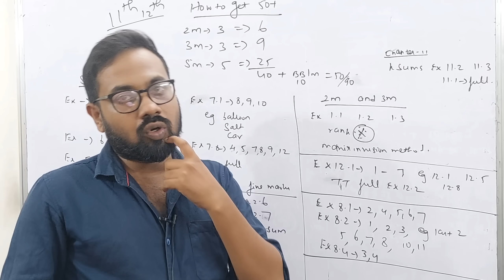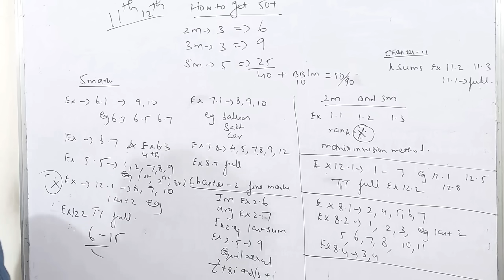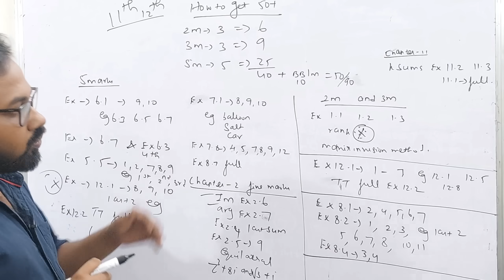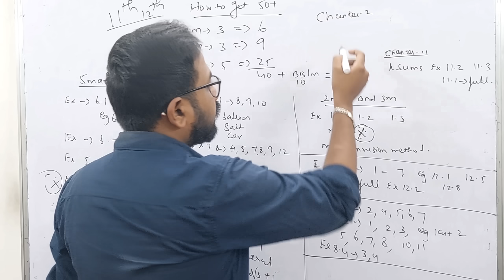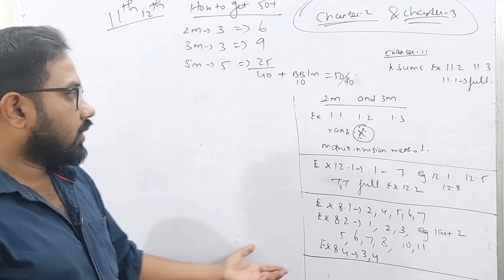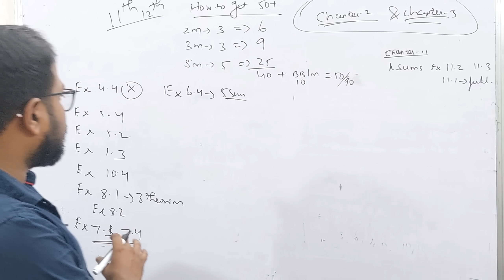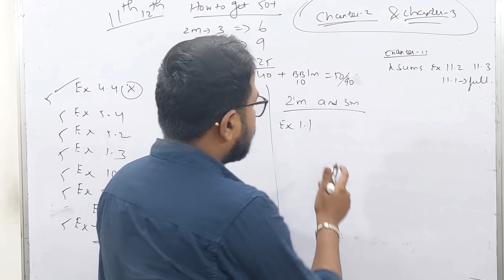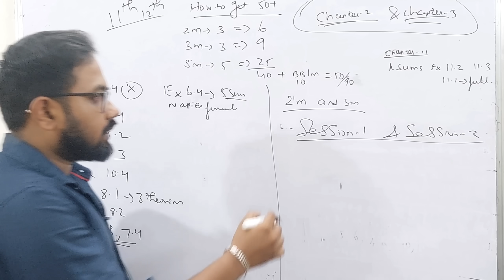12th & 11th Maths-last minute confirm 50+| half yearly-2023